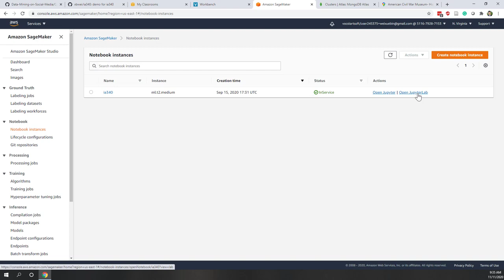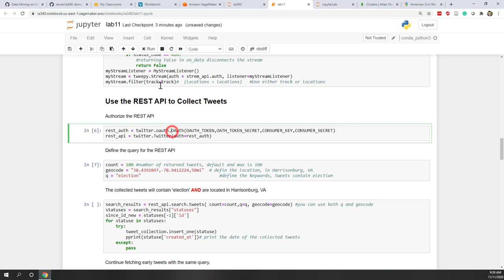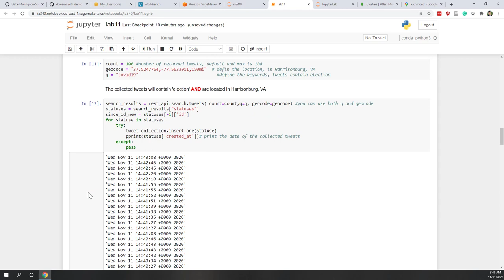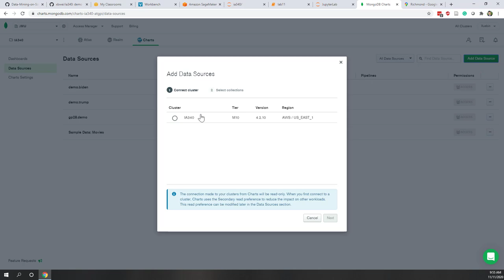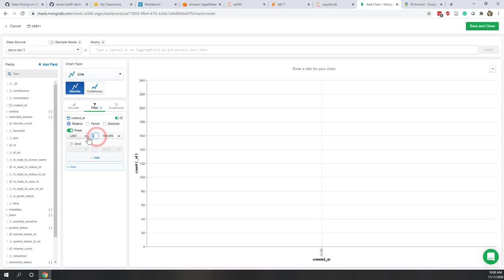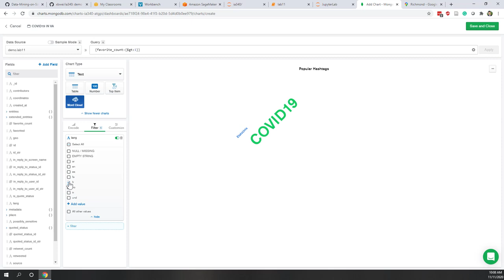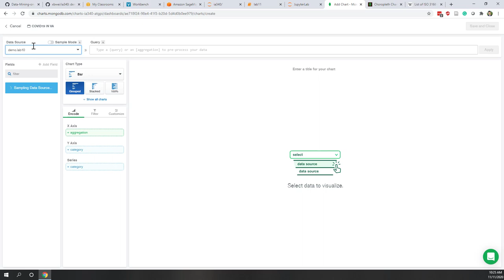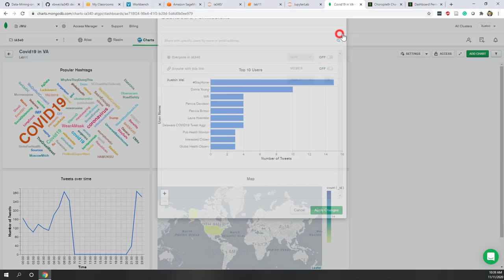Lab 11 Visualize Twitter Data with MongoDB Chart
Objectives:
• Review collecting Twitter in Python
• Learn how to use MongoDB Chart to visualize semi-structured data

Data:
• Use REST API to collect Twitter

Steps:
1. and upload it to your SageMaker Instance.
2. Modify the uploaded notebook to collect Tweets talking about COVID19 in Virginia with REST API. Save the collected 1,000 tweets into the lab11 collection.
3. Log in to MongoDB Atlas, and view the collected tweets.
4. Open MongoDB chart, create a dashboard with the following visualizations:
4.1. A line chart shows the number of collected tweets overtime.
4.2. A word cloud shows the popular hashtags.
4.3. A bar chart shows the top 10 Twitter users that send out the most tweets.
4.4. A map shows the locations of the tweets.
5. Add titles and descriptions to all your chart and your dashboard.
6. Publish your dashboard. If your datasets are showing up on your dashboard, don’t worry, I will make them public later on my side.